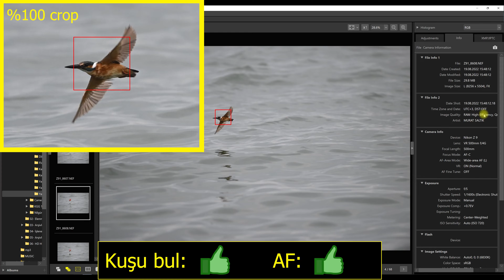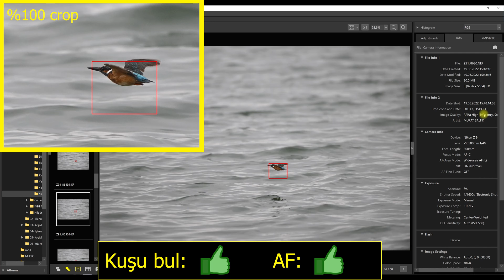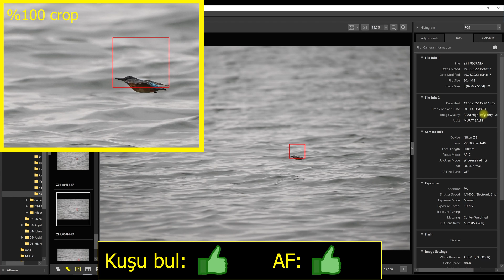Nikon Z9 Netleme performansı | Nikon Z9 Auto focus testi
nikonz9 'a gelen firmware 2.1 'den sonra auto focus performansı ciddi oranda arttı. Yaptığım ufak bir testi paylaşmak isterim